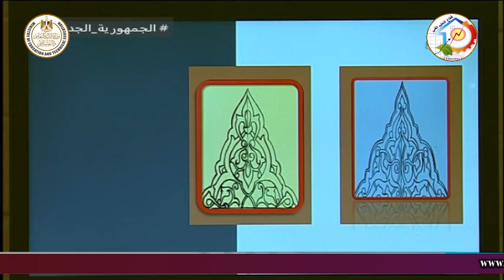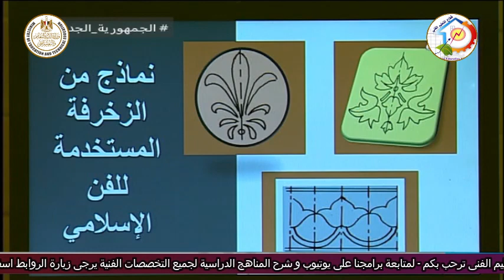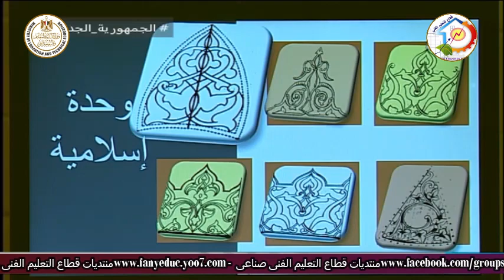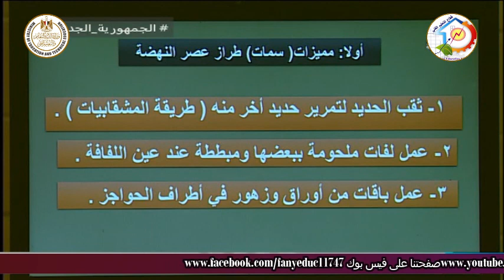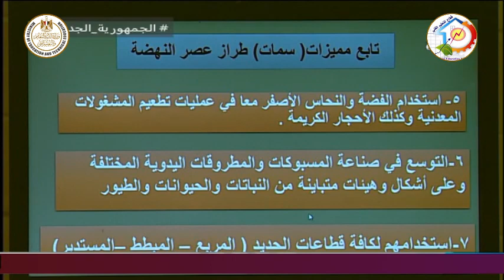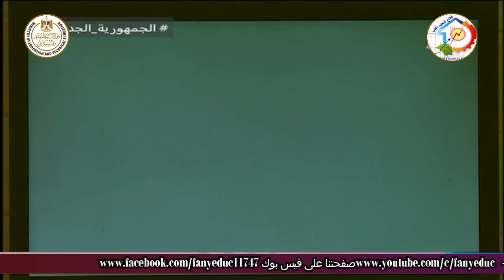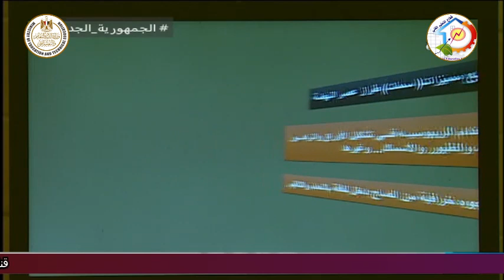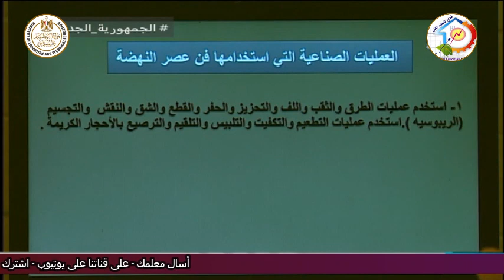الصف الثالث صناعى - الصناعات المعدنية - اسس زخرفية - مراجعة - ا شوقى سلطان